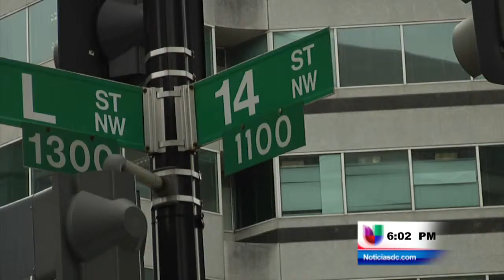Abogado es encontrado muerto en una lujosa habitación de hotel en Washington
Washington, D.C. (Entravision) -- Abogado es encontrado muerto en lujosa habitación de un hotel del Distrito, Catalina Villegas nos amplia.